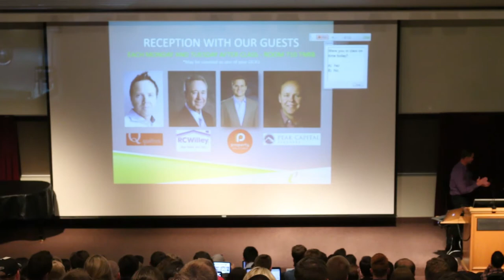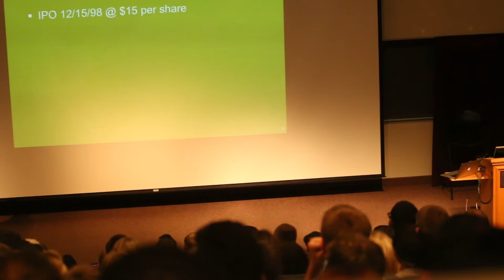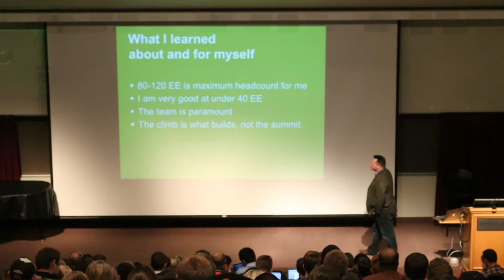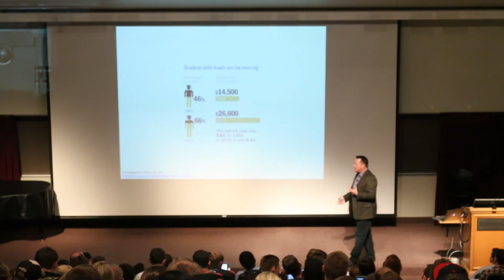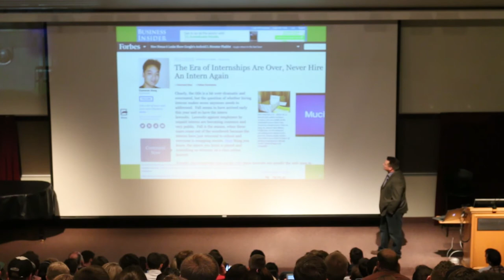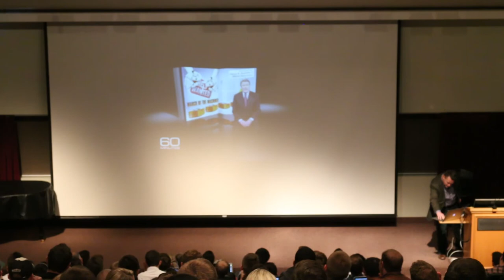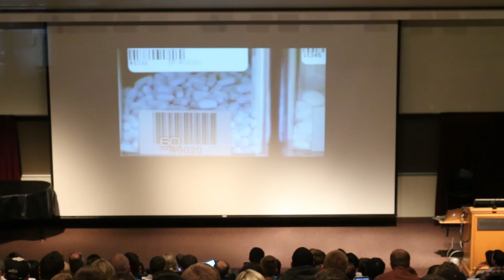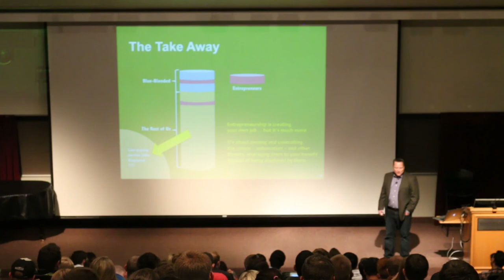John Richards - FirstStep Advisers, Inc.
John E. Richards is an entrepreneur, venture investor, executive manager, and educator.  His activities have included founding, running, selling, and investing in several enterprises.  He mentors entrepreneurs frequently.  Recently, he was named Presidential Executive in Residence for Entrepreneurship by Utah Valley University.  He served as Google FiberÕs Head of Operations as it landed in Provo, Utah.  He spent over a decade teaching entrepreneurship at Brigham Young University in Provo, Utah where he also helped bring the Rollins Center for Entrepreneurship & Technology to global prominence.  He was managing partner of UtahAngels, a venture investing group.  He co-founded BoomStartup, a tech accelerator in Utah, and also founded the Utah Student 25. Early in his career, he was president of a publishing company in Seattle, Washington and later started the first-ever online yellow pages that led to an initial public offering and a multi-billion-dollar valuation as part of InfoSpace, Inc.  John is a frequent speaker at conferences and other events.  He and his family reside in Provo, Utah.